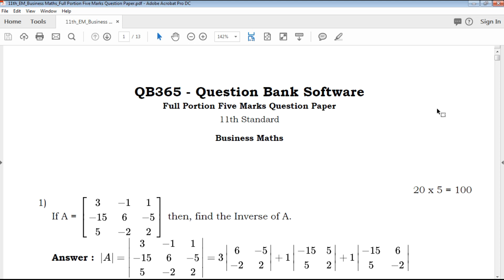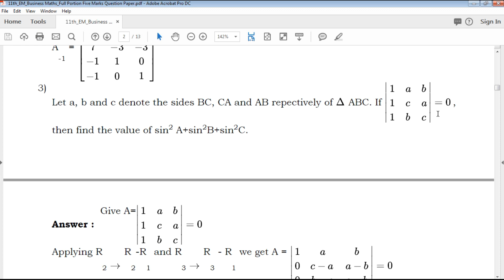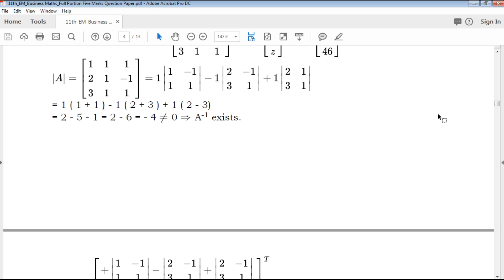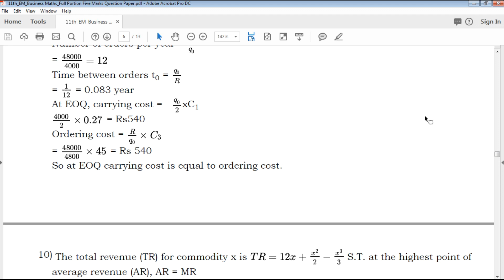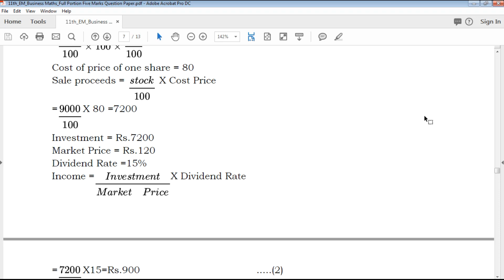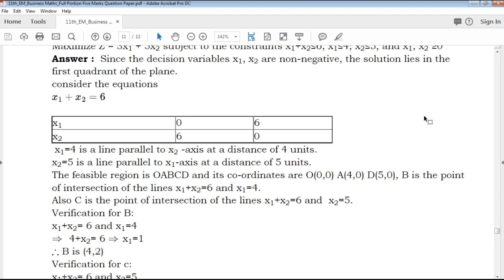TN | 11th Standard Business Maths Five Mark Important Questions With Answer Key - Full Portion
TN 11th Standard Business Maths Five Marks Important Questions
TN 11th Standard Business Maths Five Marks Important Questions With Answer Key
11th Business Maths Five Marks Important Questions With Answer Key
Tamil Nadu state board 11th Standard Business Maths Five Marks Important Questions study materials
Tamil Nadu state board 11th Standard Business Maths Five Marks Important Questions study materials With Answer Key
11th Business Maths Five Marks Important Questions With Answer Key
11th Business Maths Five Marks Important Questions book back questions and creative questions
Model Question Paper for 11th Business Maths English medium
11th Business Maths Five Marks Important Questions With Answer Key

11th Class Business Maths Study materials
Class 11 Business Maths
11th Business Maths Study Materials